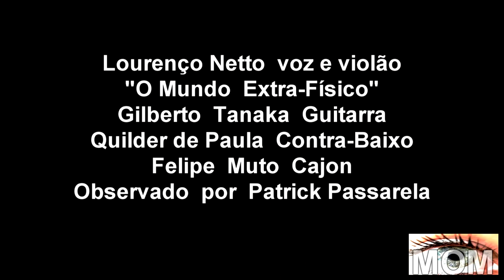Quando o bem está contigo ao vivo no Covil da Gangster Lourenço Netto e O Mundo Extra-Físico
Compositor:Lourenço Netto
Interprete:Lourenço Netto e O Mundo Extra-Físico

Gilberto Tanaka Voz e guitarra
Quilder de Paula Contra-Baixo
Felipe Muto Cajon

Observado por Patrick Passarela